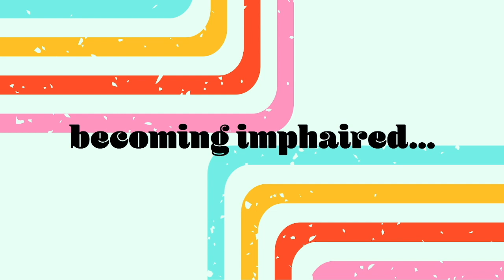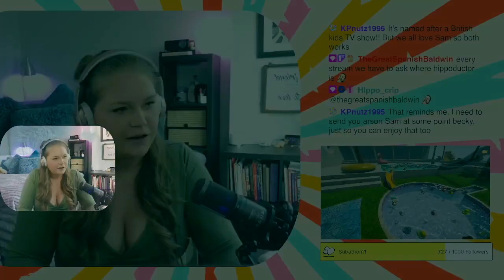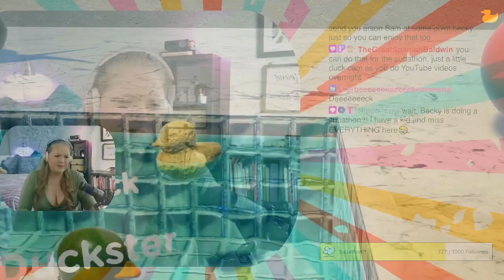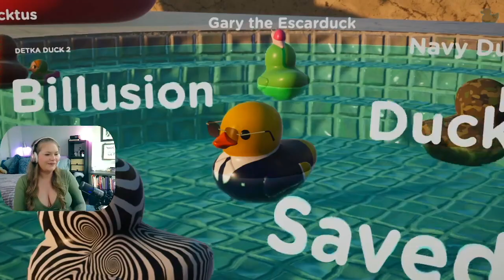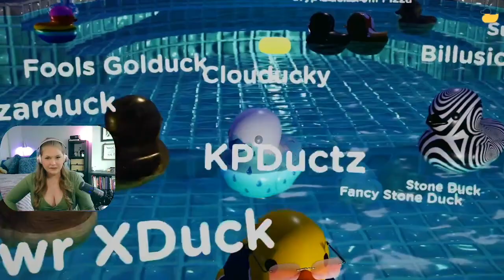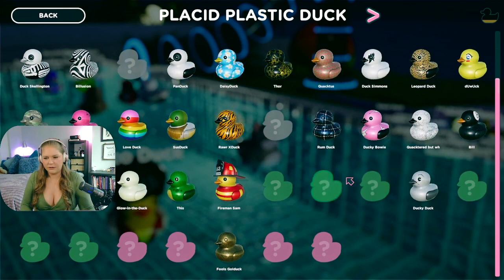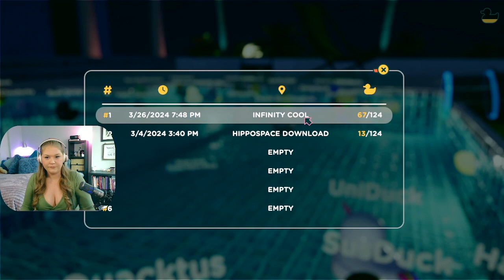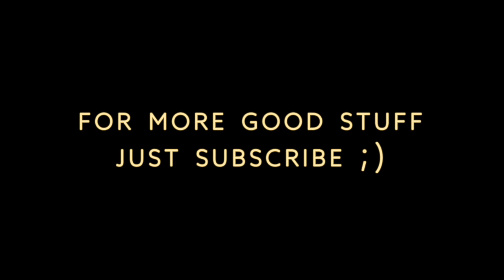Chillin' Poolside waiting for HOTBUNZ to COME OVER! (Placid Plastic Ducks)